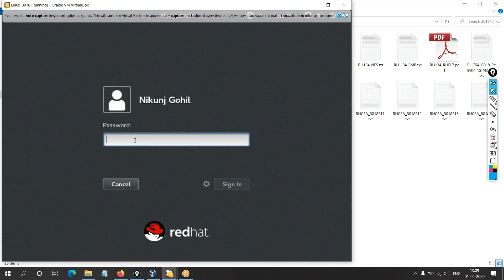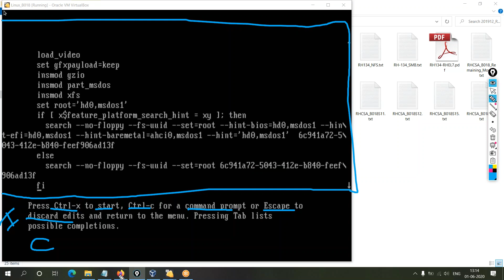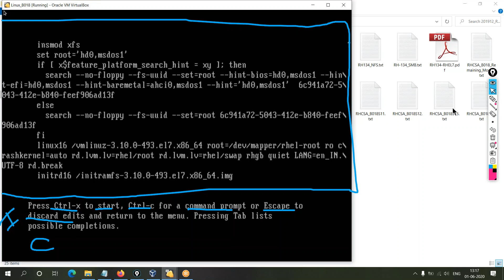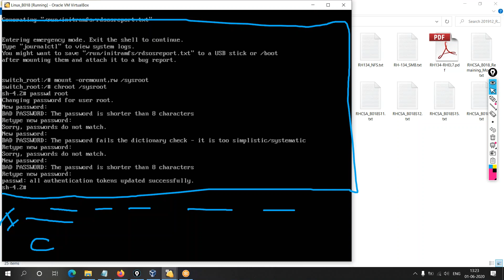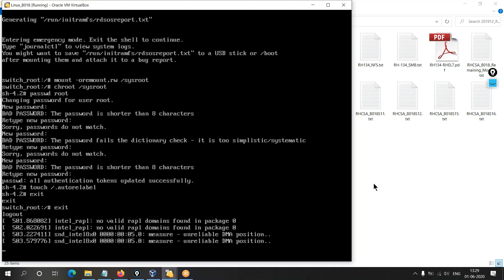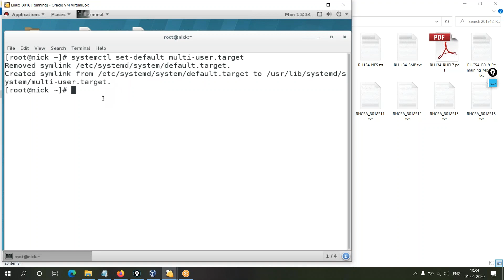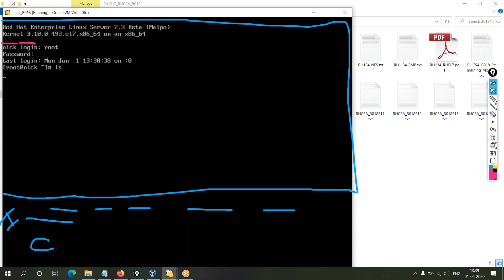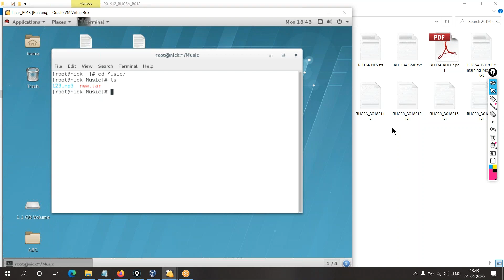20 Root password Cracking Reseting or Recovery with Practical in RHCSA RHEL Redhat Linux in Gujarati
If you have any doubt or query regarding this Topics / Concept of Training or Video Then
You can write it here in Comment
Feedback and Comment are appreciate

To see the Topics list please scroll down
You will find after some important videos link

 Linux in Gujarati Full Course video List

 Topics of Session
20 root password Cracking reseting or Recovery with Practical in RHCSA RHEL Redhat Linux in Gujarati

Reboot Linux
Stop boot process
Get into edit mode
rd.break
switch root mode
sysroot directory
change root user authority
change root user
reset the password for root user
create autorelabel file
load linux again and login with new password

🔥Want to learn Linux Online❓

There are 3 imported things in online learning 👉
  ✅ Professional or Certified Trainer/Faculty to teach you.
  ✅ Learning from structured knowledge.
  ✅ Getting proper platform to grow your knowledge and skill.

After Training 560+ students from multiple countries,
I design a Systematic and High Skilled training module with practical knowledge.

⚡ Trainer is already certified from RedHat
⚡ He made a special content with his 5 years of experience in this special training
⚡ Train yourself with Most Demanding IT Course in this fully Practical Session

Original worth of this training is Rs.12000/- (But)
Right now available only in Rs.2400/-

Attend the training and see how simple it actually is to Learn Linux.